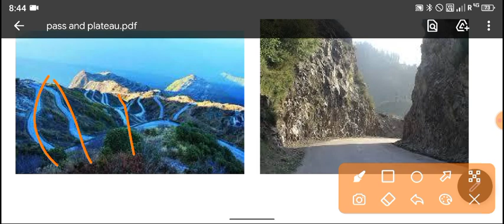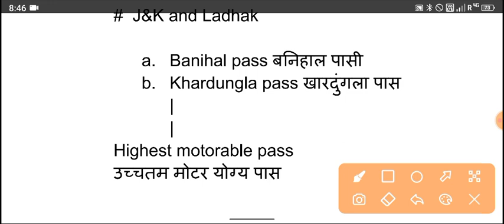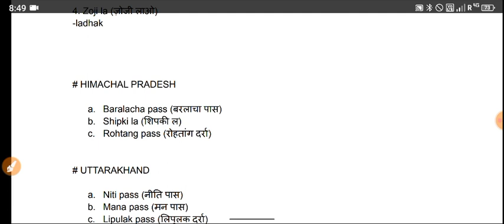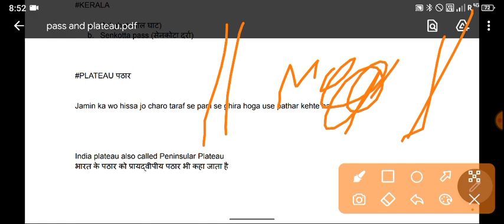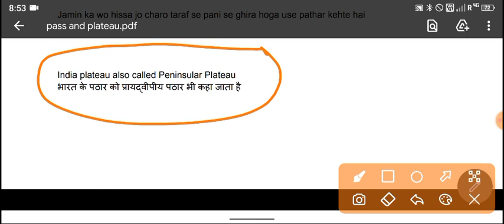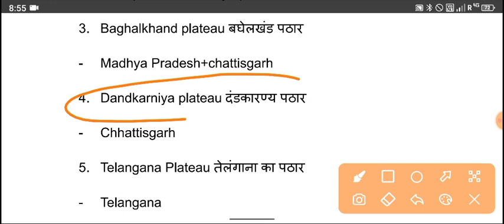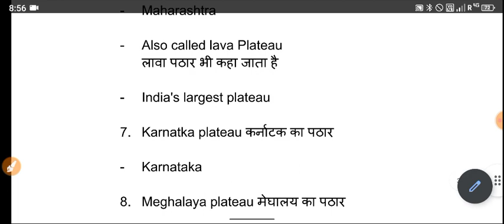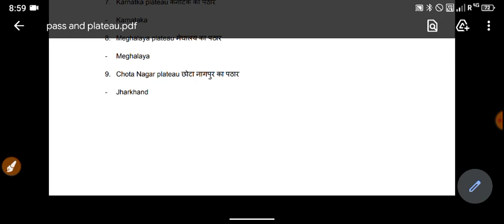Bihar Paramedical polytechnic exam preparation 2022|Up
The Pure Education
paramedical entrance exam 2022 important Gk  questions

important Geography concepts

up paramedical entrance exam 2020 important Geography concepts

Jharkhand paramedical entrance exam 2022 important Geography Concepts

Bihar paramedical entrance exam 2019 important GK MCQ questions

up paramedical entrance exam 2022 important GK questions

paramedical 2022 music question poochhne Jana wala Question

up paramedical entrance exam  2022 Gm  question puchne jana wala

important GK questions for paramedical entrance exam 2022